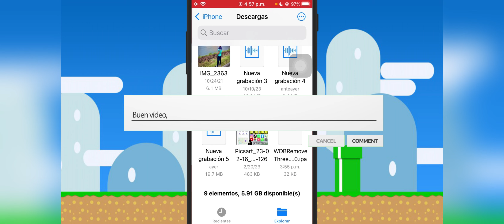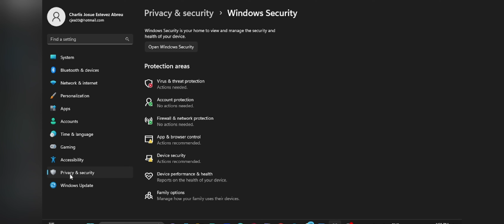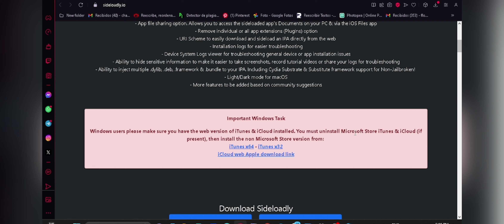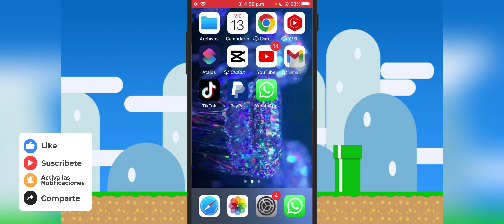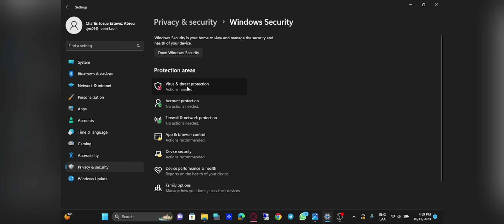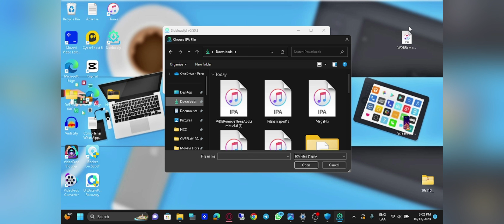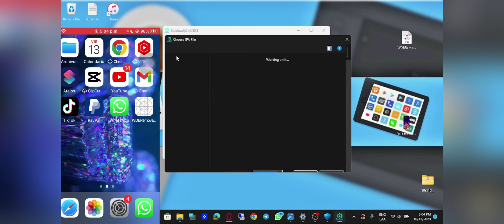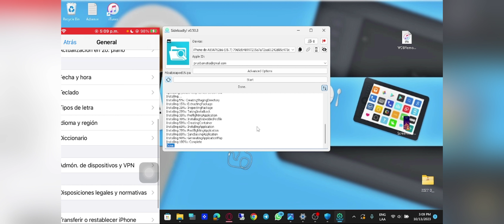GUÍA INSTALAR SIDELOADLY Windows & iPhone│ INSTALAR CUALQUIER APP MAS DE 3│APP STORE │Tap2Tech 2023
⚠️AVISO⚠️: Todo lo mostrado en este vídeo es totalmente EDUCATIVO Y LEGAL NO se muestra como piratear ni acceder de manera ilícita a ninguna Aplicacion o servicio. Este vídeo es de mi propia CREACIÓN y no se utiliza contenido ilegal y Cumple con las normas de la comunidad de Youtube, y sus términos de servicio.

Guía Instalar AltStore Windows & iPhone | iPad | iPod | Instalar Apps | PPSSPP | PLATANO TECH 2023 TUTORIAL SIDELOADLY ✅ INSTALAR MÁS DE 3 APLICACIONES EN TODOS LOS DISPOSITIVOS

【CONTACTO】

▬▬▬▬▬▬▬▬▬▬▬ஜ۩۞۩ஜ▬▬▬▬▬▬▬▬▬▬▬▬▬

⏬ LINKS de DESCARGA⏬

▬▬▬▬▬▬▬▬▬▬▬ஜ۩۞۩ஜ▬▬▬▬▬▬▬▬▬▬▬▬▬

🎶 🎤  Music 🎤 🎶

🚫 ➖➖➖➖ Obviar ➖➖➖➖ 🚫